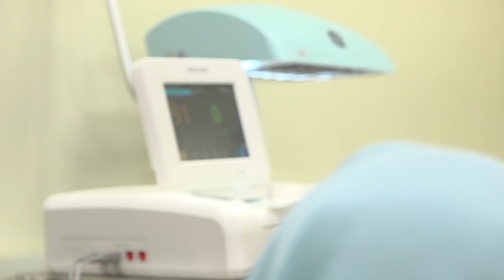【出産】BIRTHVLOG 出産動画 - 陣痛～出産リアル映像。- 陣痛開始から出産まで全て見せます｜赤ちゃん誕生の瞬間に密着 -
通常、母親の膣を通過するとき、赤ちゃんの体は有益な微生物と接触し、産道の圧力を制御する自由システムを刺激して、赤ちゃんが実行できるようにします. 帝王切開で生まれた赤ちゃんよりも多くを排出するサービス. 、呼吸器疾患のリスクを制限します。
経膣分娩の大きなメリット
迅速な回復：自然分娩を選択した母親には、会陰切開技術の介入があり、陣痛が迅速に行われるのを助け、母親が押しようとしたり、力が弱かったりしたときに力が失われるのを防ぎます.
自然分娩の母親は、帝王切開に比べて抗生物質や鎮痛剤の使用を制限するため、体への影響が少なく、母乳への影響を心配する必要がありません。
その後の妊娠への影響はありません。すぐにまた妊娠した場合でも、健康を心配する必要はありません。
正常な赤ちゃんは、産道から有益なバクテリアを受け継いでいます。さらに、経膣分娩は羊水を肺や喉から洗い流すのに役立ちます。したがって、経膣、胃腸管で生まれた赤ちゃんは、帝王切開で生まれた赤ちゃんよりも健康になります.
妊娠中の女性の入院期間は通常、帝王切開よりも短いため、費用も経済的です。
初めて帝王切開をした妊婦は、2回目は自然分娩できますか？母親と赤ちゃんに異常な健康上の問題がなければ、答えはイエスです。